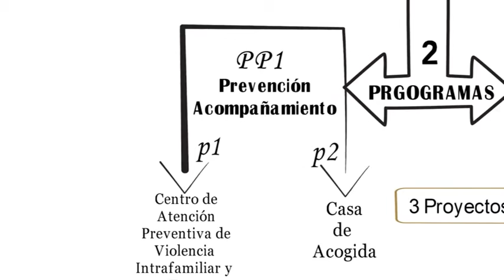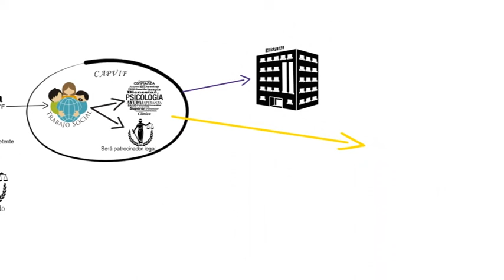Centro Preventivo de Violencia Intrafamiliar y Trata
Primer Proyecto del Pla "Casa de la Mujer"